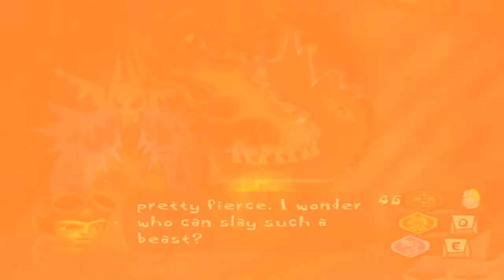Let's Play Psychonauts - part 20 - Setting the stage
You were born with a special gift. But the people around you treat it like a curse. Your mother is afraid of you, and your father looks at you with shame in his eyes. Come to Whispering Rock Psychic Summer Camp, and you can show them all. Back home, your powers make you a loner, an outcast, a circus freak. But in this dojo, in this psychic dojo, they make you a hero!